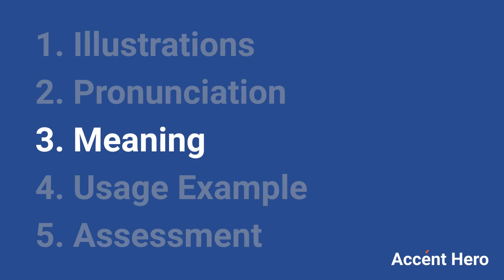LEUKEMIA - Meaning and Pronunciation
How to pronounce leukemia?

This video provides examples of American English pronunciations of leukemia by male and female speakers.
In addition, it explains the meaning of leukemia through a dictionary definition and several visual examples.

IPA Transcription of leukemia is /lukˈimiə/.

Definition of leukemia according to Wiktionary:
leukemia is a noun

As a noun leukemia can mean:
1. A type of malignancy affecting the blood cells or blood-forming tissues.
2. Any specific form or type of cancer of the blood-forming tissues.

If you'd like to test your pronunciation of leukemia, check out Accent Hero's real-time pronunciation feedback tool: